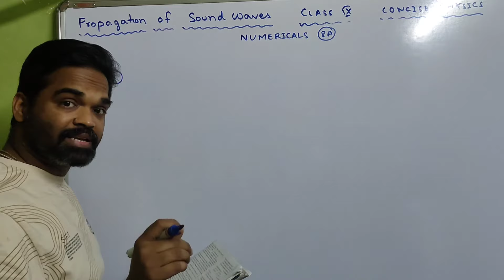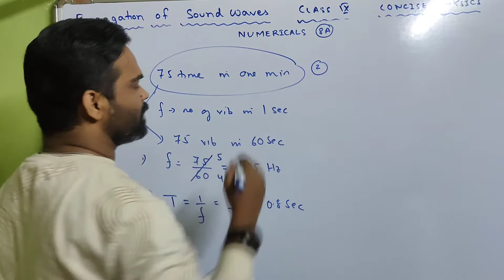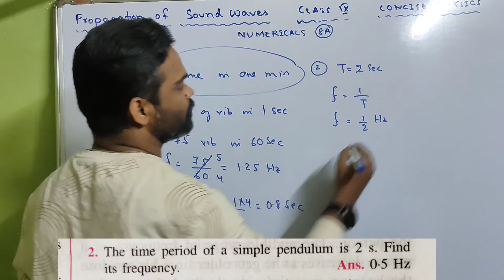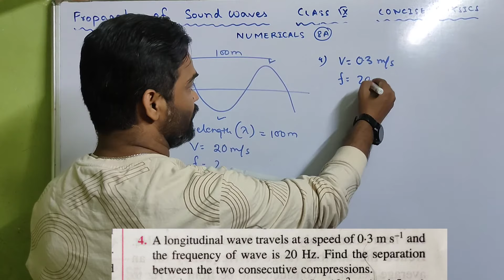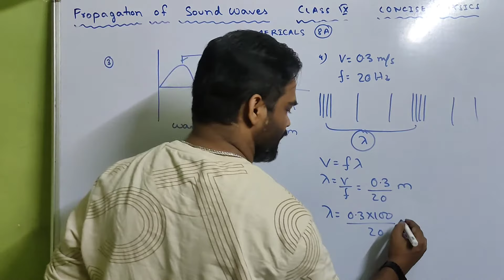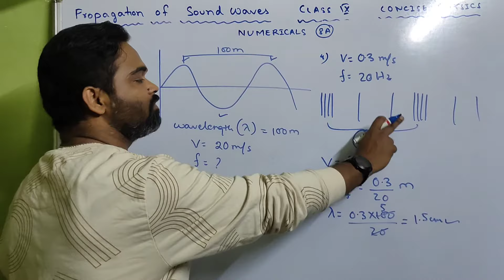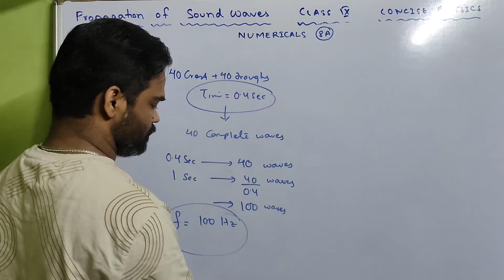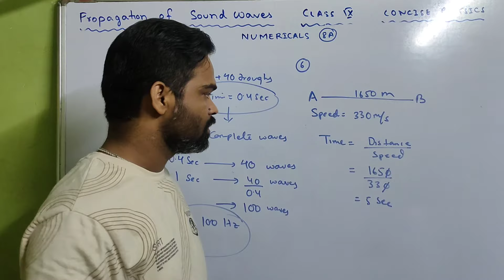Numericals on Propagation of sound waves, class 9 icse concise physics Selina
Numericals on propagation of sound, class 9 , icse, concise Physics, selina , numericals on sound , exercise 8A , sum 1-6

Exercise 8A , sum no 7-11